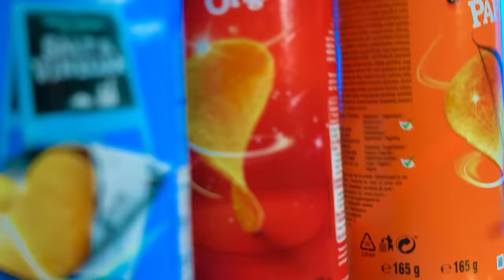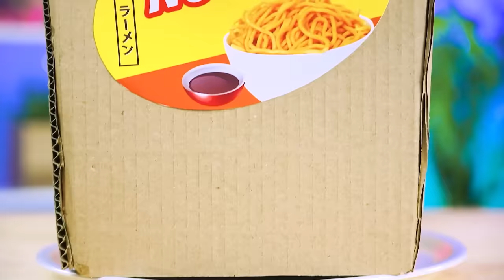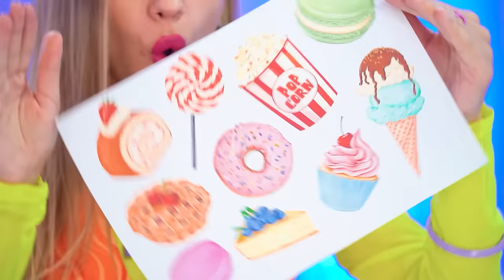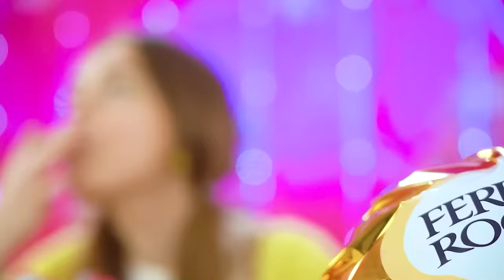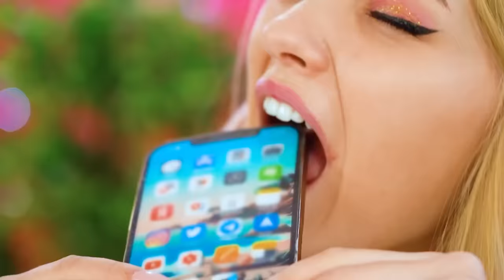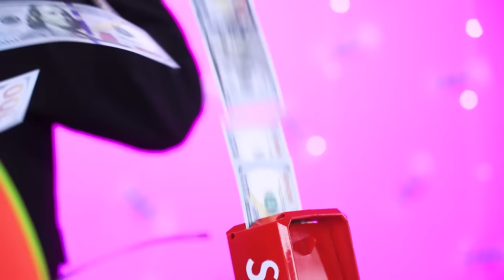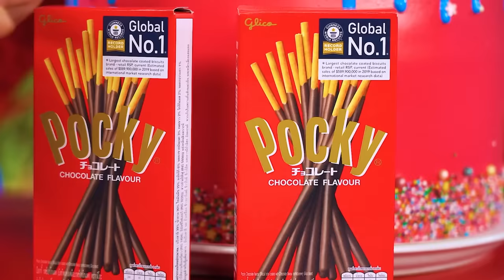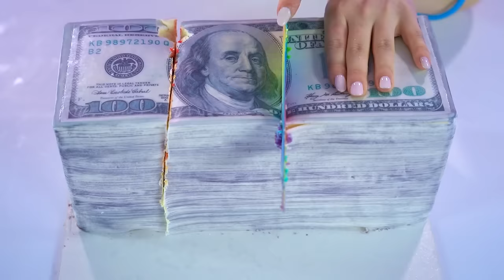Rich vs Poor Cake Decorating Challenge | Battle of Expensive vs Cheap Food by Turbo Team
We have already decorated cakes so many times that we can safely call ourselves professionals and compete with any chef! Rich vs Poor Cake Decorating Challenge! With what food decoration ideas can they surprise us and who will make sweets more beautiful? Battle of expensive vs cheap food -- who will win? Check the comments!